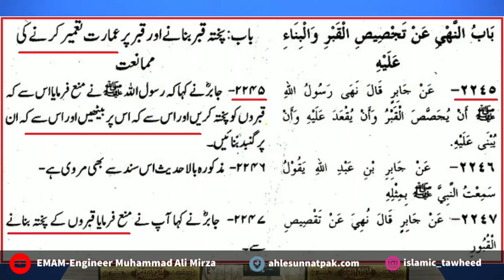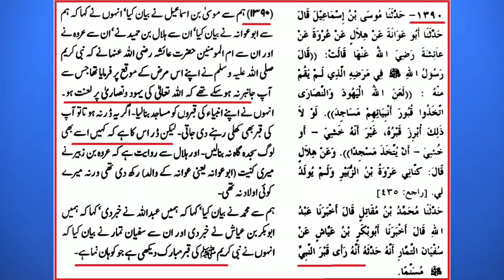Kya Gumbad e Khazra ki Nisbat ki wajah se Green Imam(Pagri) pehenna Afzal hai ?by Muhammad Ali Mirza